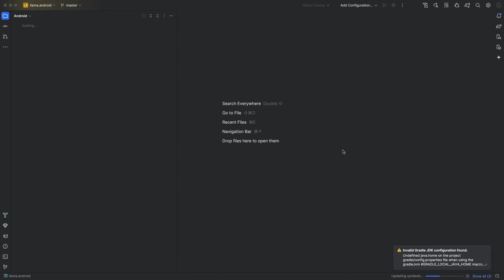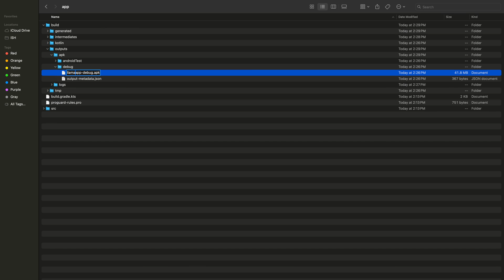How to Build llama cpp Android App from source with Android Studio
The main goal of llama.cpp is to enable LLM inference with minimal setup and state-of-the-art performance on a wide variety of hardware - locally and in the cloud.

Plain C/C++ implementation without any dependencies
Apple silicon is a first-class citizen - optimized via ARM NEON, Accelerate and Metal frameworks
AVX, AVX2 and AVX512 support for x86 architectures
1.5-bit, 2-bit, 3-bit, 4-bit, 5-bit, 6-bit, and 8-bit integer quantization for faster inference and reduced memory use
Custom CUDA kernels for running LLMs on NVIDIA GPUs (support for AMD GPUs via HIP)
Vulkan, SYCL, and (partial) OpenCL backend support
CPU+GPU hybrid inference to partially accelerate models larger than the total VRAM capacity